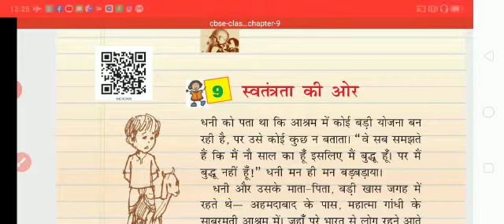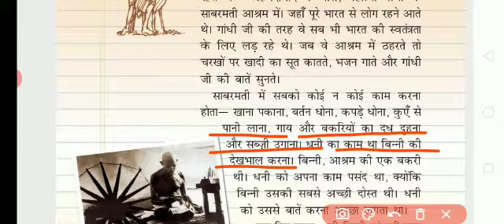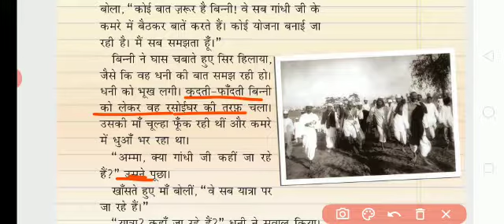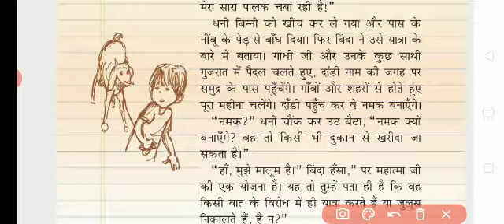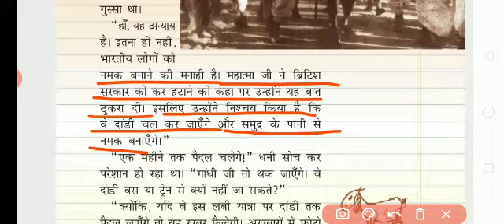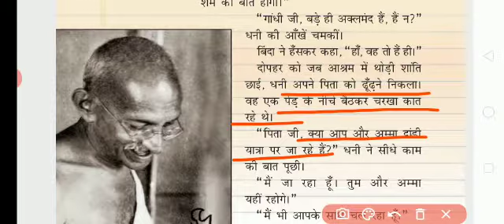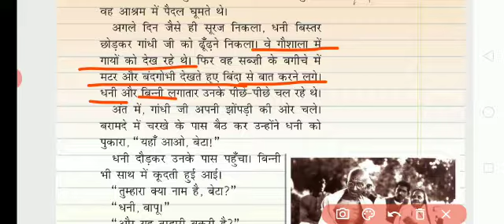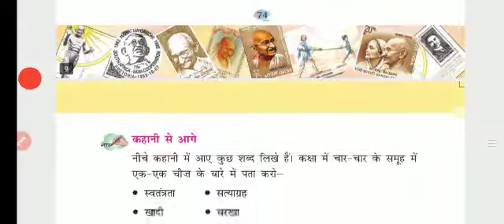CLASS FOUR | HINDI पाठ-9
Video from sonali